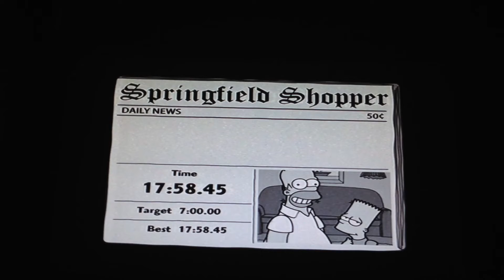Let's Play The Simpsons Game Part 2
Let's wreak some havoc.